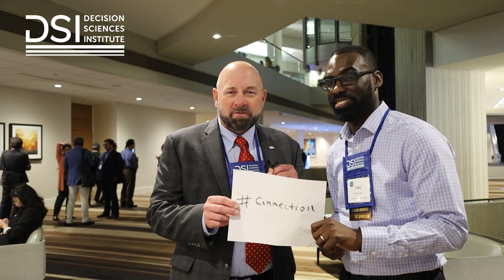WHY DSI?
Discover the enduring bonds formed through DSI. Two members showcase the strong, lasting relationships built at our events. Their friendship, sparked at a doctoral consortium in 2009, has flourished over the years.

DSI isn’t just about making connections—it’s about nurturing relationships that evolve with your career.